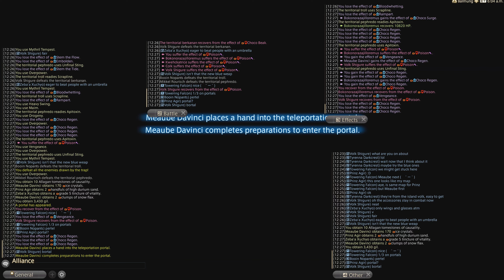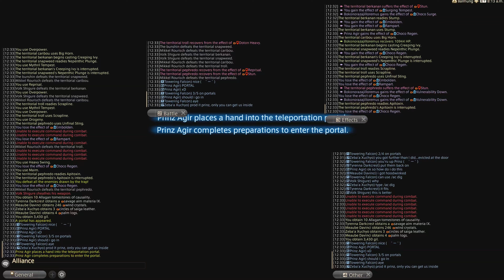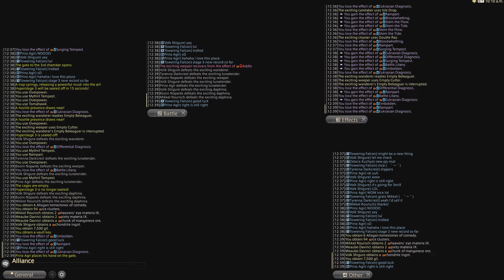FFXIV, Excerpt of Timeworn Ophiotauro/Kumbhira Skin Map run (5/27/23), HardcoreEliteCasuals «-HEC-»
Prinz Agir
Tyrenna Darkcrest
Meaube Davinci
Towering Falcon
Booin Nopants
Mikkel Rourisch
Volk Shigure
Zeba'a Xuchyo